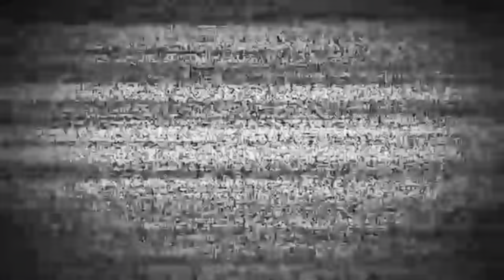Finally 7 Hajar Ko Kapada Kinyo😱 || I Spend Rs7000 for Shopping || Rabin GT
Finally 7 Hajar Ko Kapada Kinyo😱 || I Spend Rs7000 for Shopping